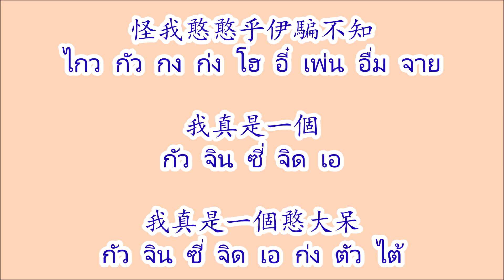乎你騙不知 โฮ่ลี่เพ่นอื่มจาย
เพลงจีนฮกเกี้ยน 乎你騙不知 โฮ่ลี่เพ่นอื่มจาย ศิลปิน 陳盈潔 เฉินอิ๋งเจี๋ย